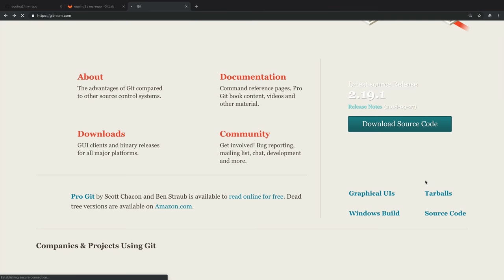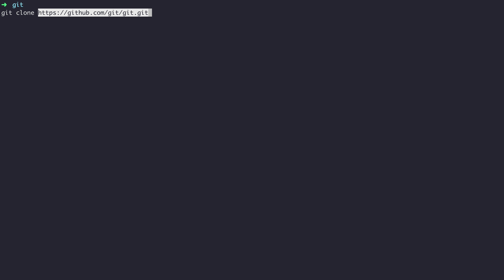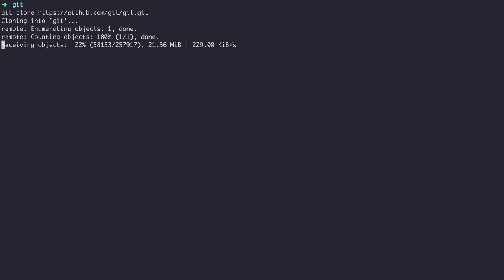GIT3 - CLI 백업 - 10. 오픈소스